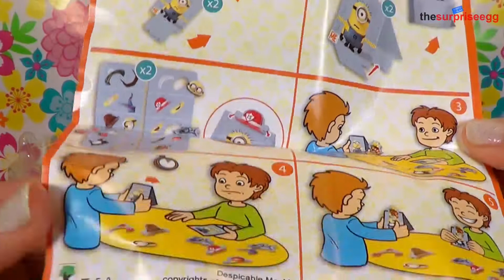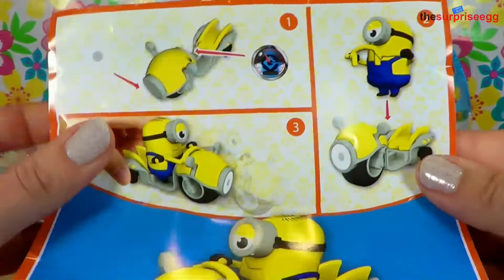4 MAXI XXL Kinder Surprise Eggs edition unwrapping 2015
4 Kinder Surprise Eggs Minions Edition